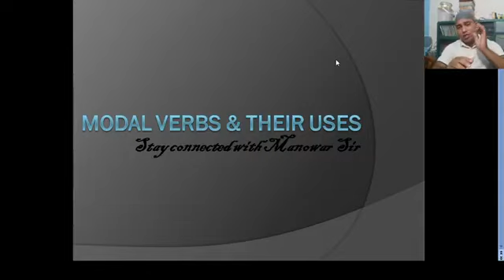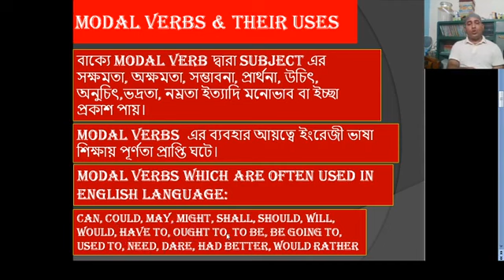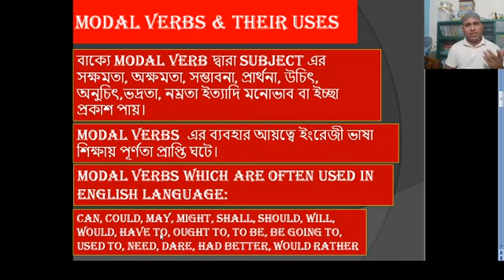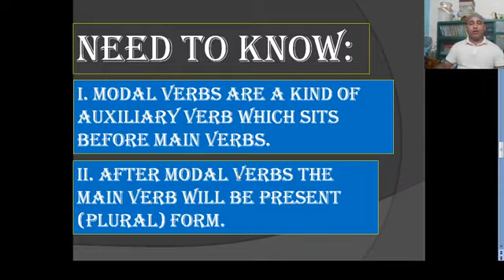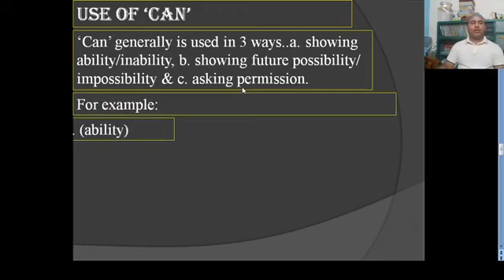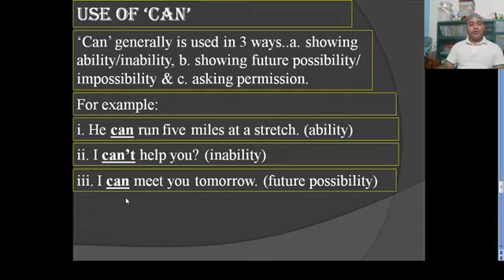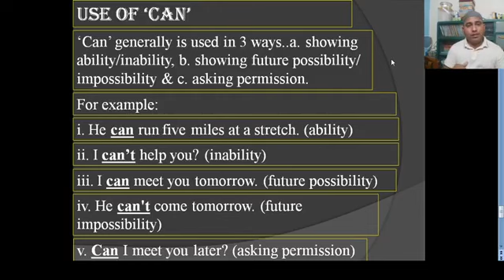English 2nd, Modal verbs and their usage